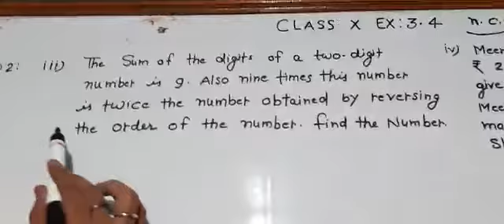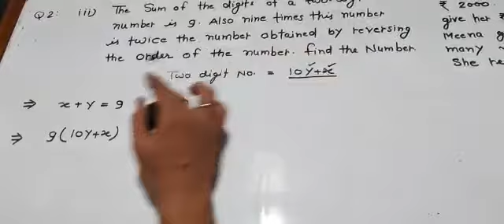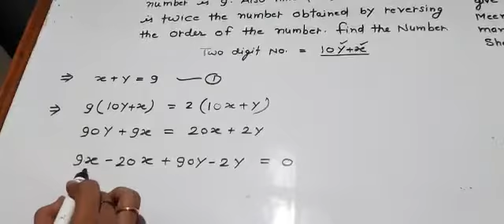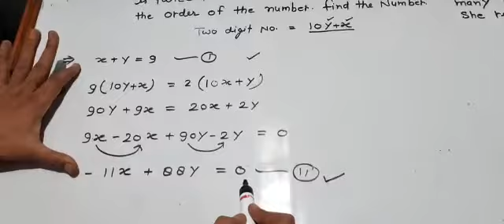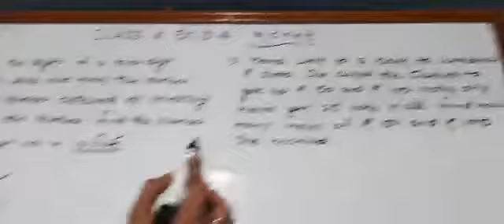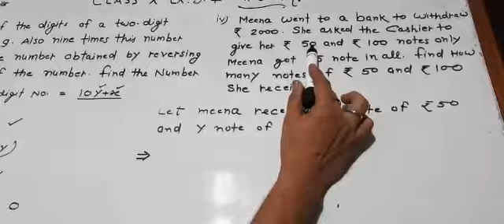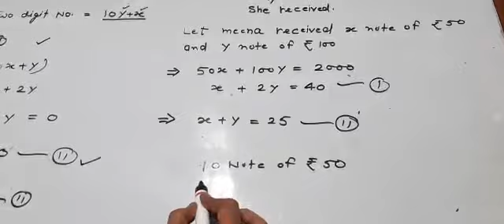Class 10th Ch.3 Exercise 3.4 part (iii)